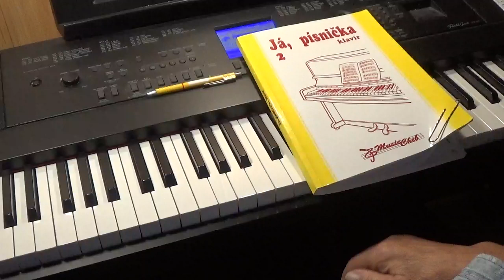MONTGOMERY tradicionál, text Míla Jaroš - Skunk, JP2 str. 95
dvojka 2023 / 106
105.Mlýny 104.Milenci v texaskách 103.Laredo 102.Kvetly máky 101.Širou rovinou 100.Krajina posedlá tmou 99. Kočka na okně 98.Když jsem byl chlapec malej 97.Když jsem kytici vázala 96.Když je v Praze hic 95.Kapkami si déšť 94.Jednou budem dál 93.Kaňonem takhle k večeru 92.Jožin z bažin 91.Jaro 90.Japonečka 89.Jarní tání 88.Irenem jdi spát 87.Hleď, Bože, lásky 86.Hvězda na vrbě 85.Hudsonský šífy 84.Hráz 83.Holubí dům 82.Holduj tanci, pohybu 81.Chlupatý kaktus 80.Guantanamo 79.Franky Dlouhán 78.Dům U vycházejícího slunce 77.Ezop a brabenec 76.Doney Gal 75.Drak od bílé skály